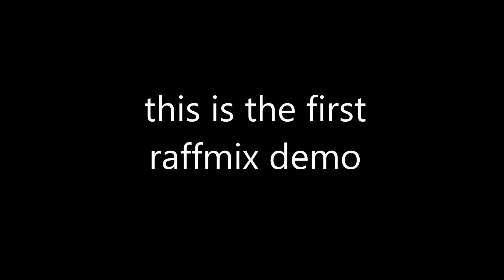Johnny Hunger Promo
First Release Trailer